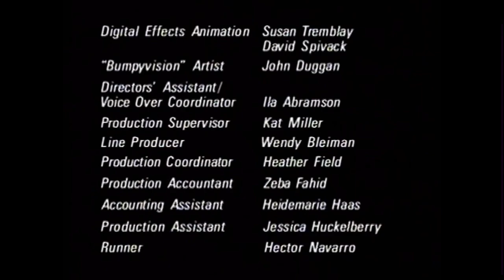Closing to bump in the night volume 4 2000 vhs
Include episodes 18/20